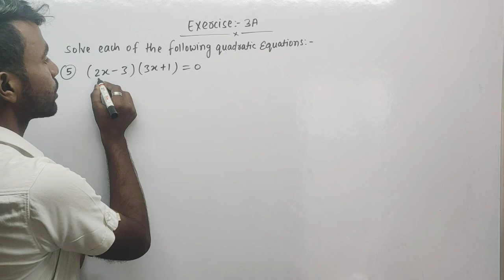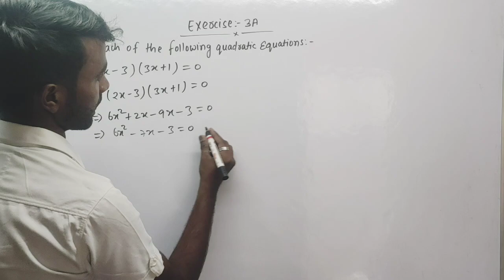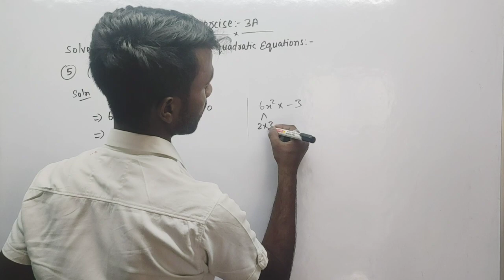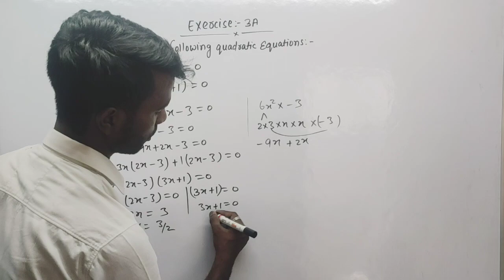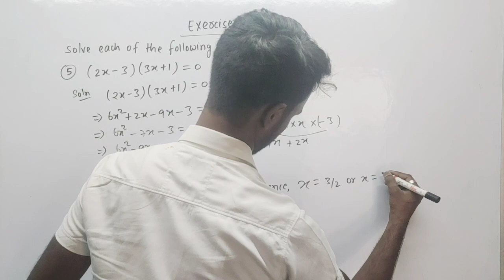CHAPTER-3|Quadratic Equation|Exercise-3A| Class-10th|R.S Aggarwal/new edition 2022-2023/CBSE